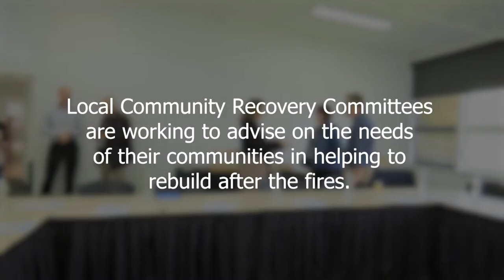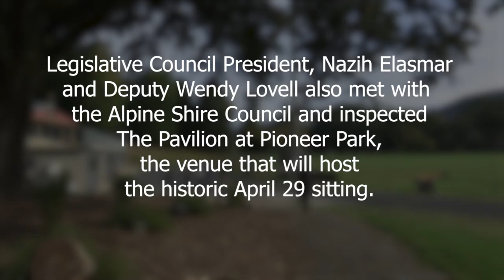Listening to voices from the North East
To prepare for the regional sitting of the Legislative Council in Bright on 29 April, Legislative Council President Nazih Elasmar has visited the North East region, where he met with a range of community representatives who spoke about the devastating bushfires and the recovery efforts. He and Deputy President Wendy Lovell MP inspected the venue for the regional sitting, The Pavilion at Pioneer Park, extending an invitation for community members to come along and watch the sitting on 29 April.